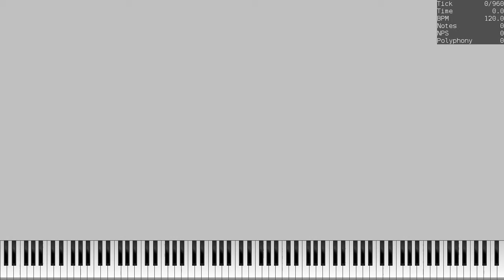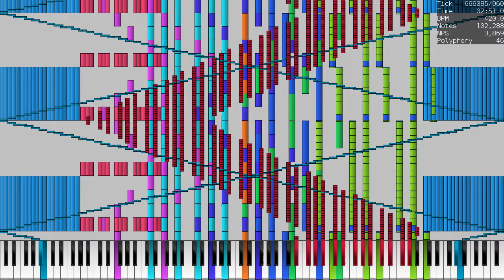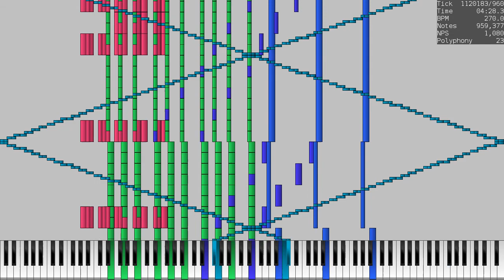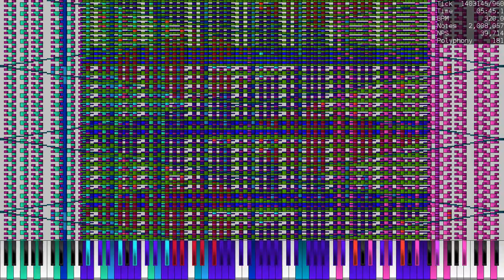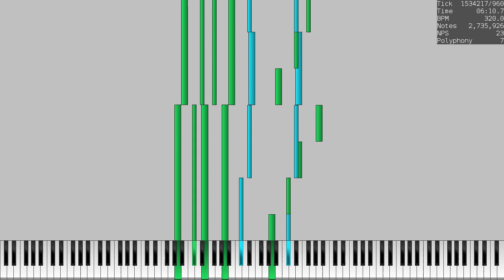[Black MIDI] Galaxy Collapse - 2.7 Million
Made by: Tikronix
Soundfont: LYSP.sfz

Specs:
Intel Braswell Celeron N3080 @ 1.6Ghz
HD 400 DX12
4GB Soldered in
16GB eMMC Soldered in

GoogleRELM1.0 with Modded firmware
HP Chromebook 11 G5 EE